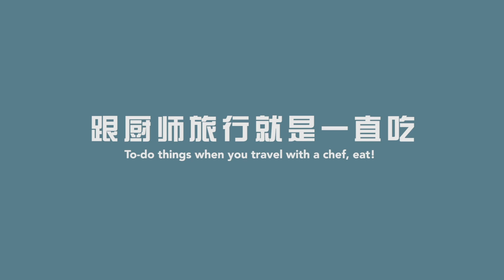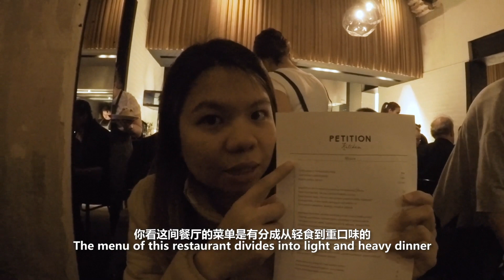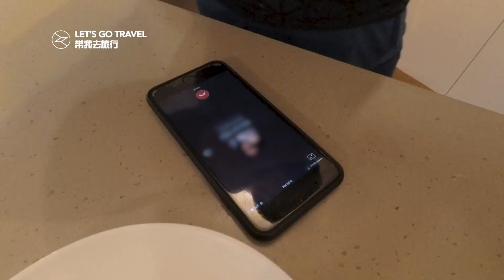带我去旅行 | Perth 澳洲珀斯美食之旅 | EP 2/5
澳洲珀斯美食之旅
买食材；海底捞
"那什么什么的好难喝a..."

「本集旅程」
Little Cretures Brewery
Gesha Coffee Co.
Petition Kitchen
Bangkok Brothers
六福海鲜酒楼 （早市点心）